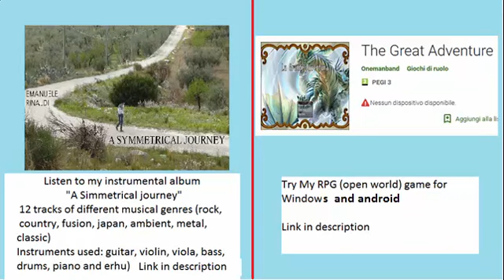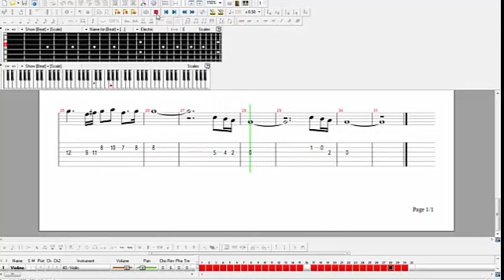One Piece guitar tab \ tutorial - The World's Number One Oden Store